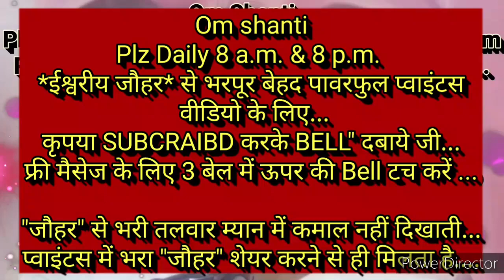सत्य घटना-जब कोई सहारा नजर न आए "ऐसे समय पर शिवबाबा को अपना साथी बनाने की" 🇲🇰ईश्वरीय🇲🇰 बेहद सहजविधि.